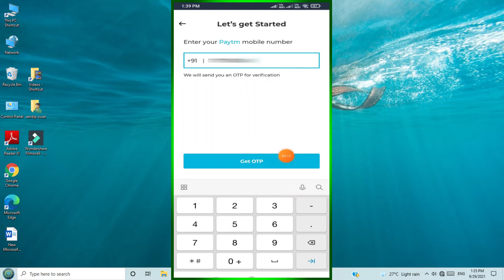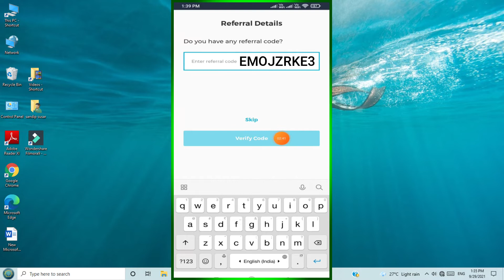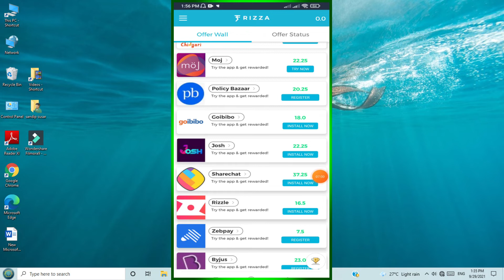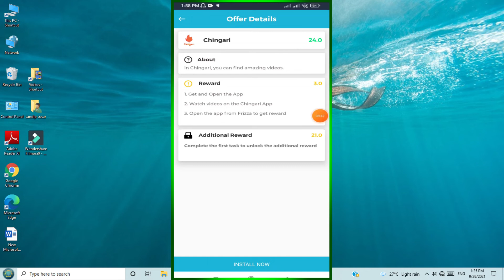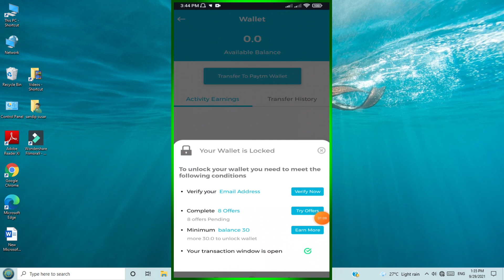Frizza app referral code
Hi

  frizza app se paise kaise kamane hai and frizza app ke referral code ke bare me is video me bataya hai.

 Frizza Letest referral code : EMOJZRKE3